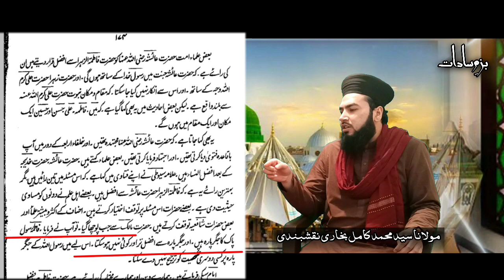Syeda Fatima Afzal Hain Imam Malik Ka Qol | Peer Naseer ul Deen Naseer viral clip Syed Kamil Jalali